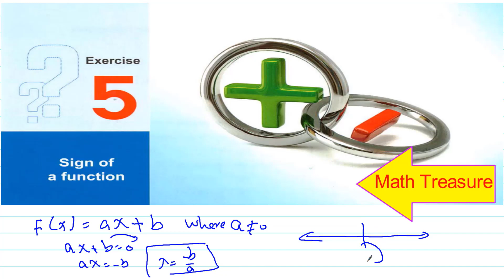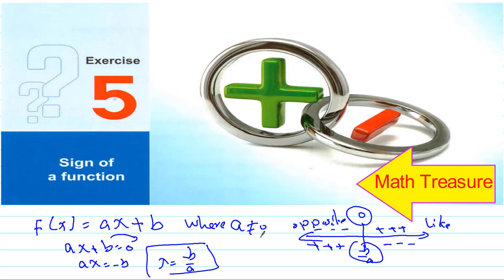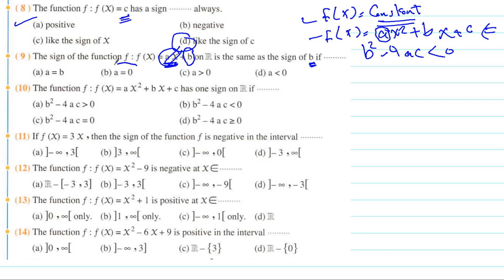Sign of a function sec 1 first term algebra